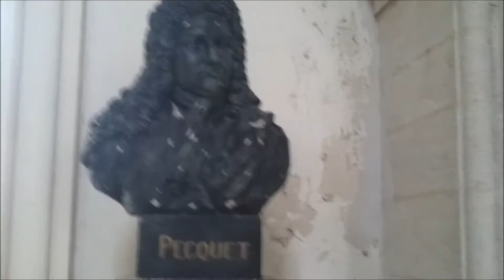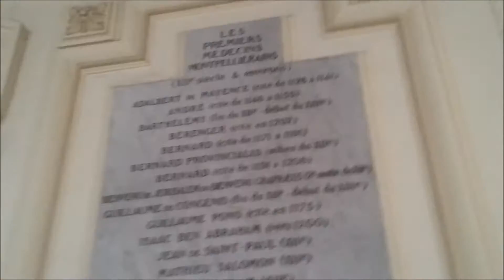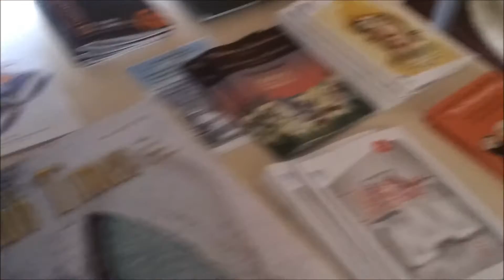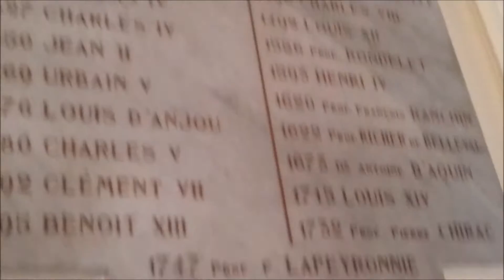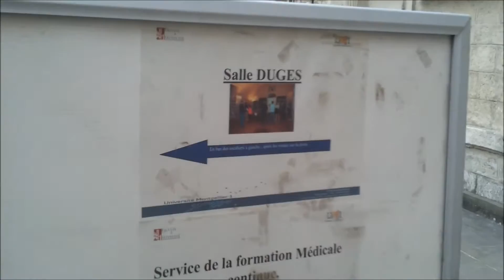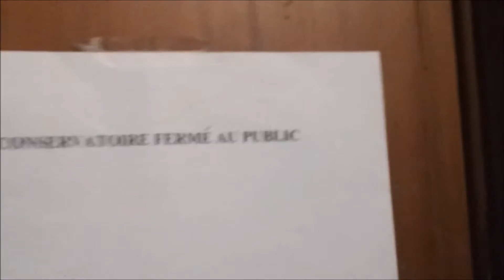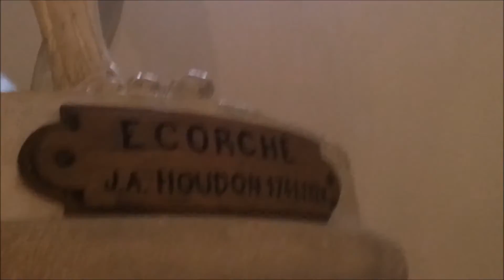MONTPELLIER, arc de triomphe ,cathedrale st pierre ;facultée de médecine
arc de trionfe ,cathedrale st pierre ;facultée de médecine